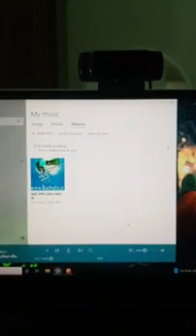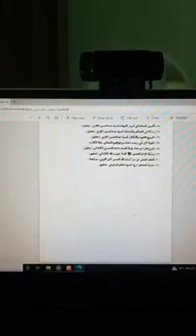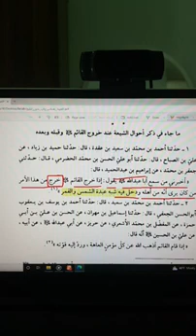هشدار به شیعیان از اتفاقات قبل از ظهور